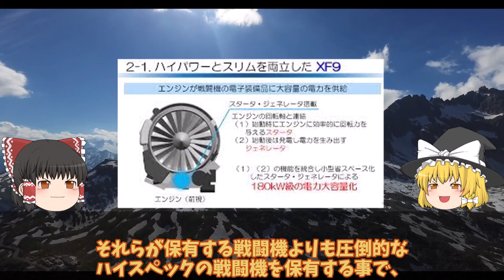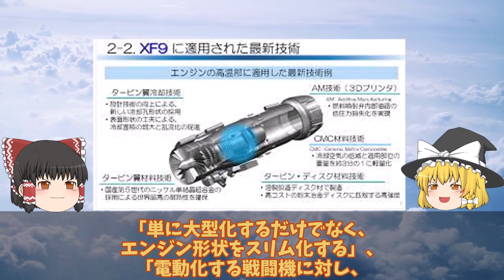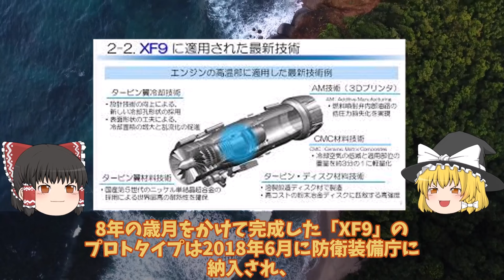【ゆっくり解説・軍事News】IHI社XF9三菱X2心神に赤信号点灯ついにバレた！泣きつくロールスロイス純国産エンジン開発XF9の性能に？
引用・転載「出典：海上自衛隊ホームページ」
引用・転載「出典：航空自衛隊ホームページ」
引用・転載「出典：陸上自衛隊ホームページ」